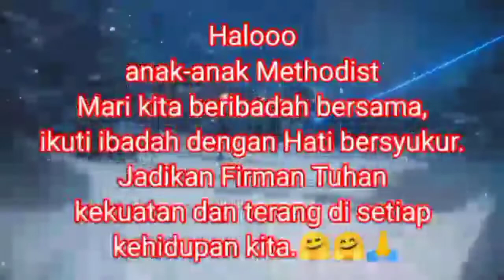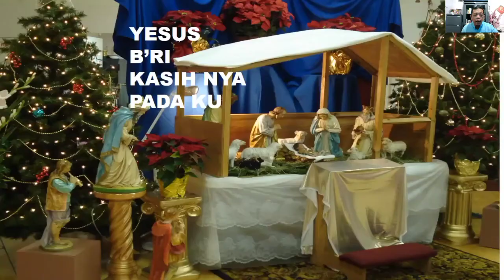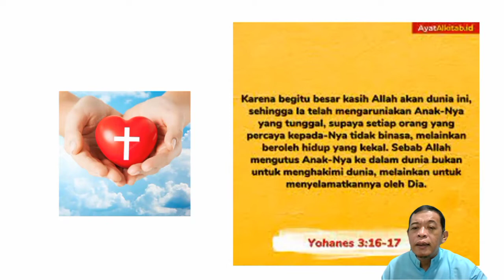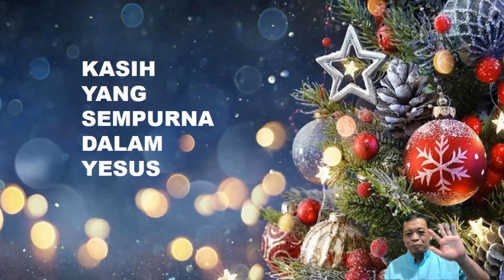PEMBINAAN KARAKTER TK SD METHODIST 10 BELAWAN